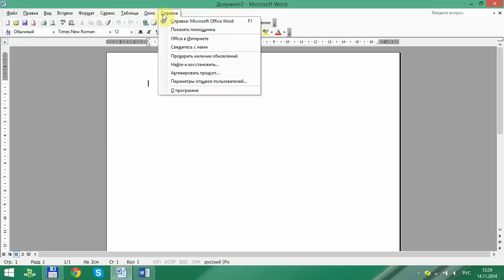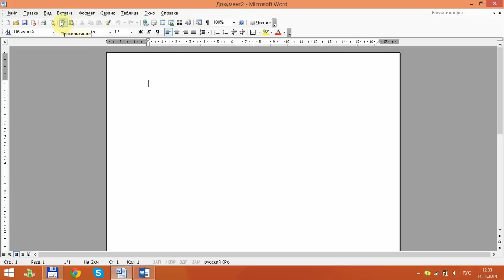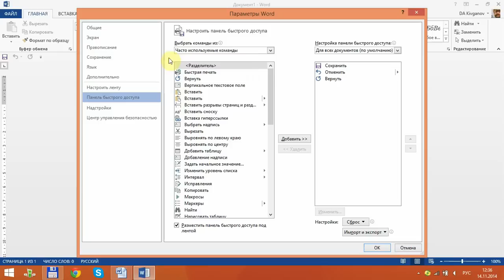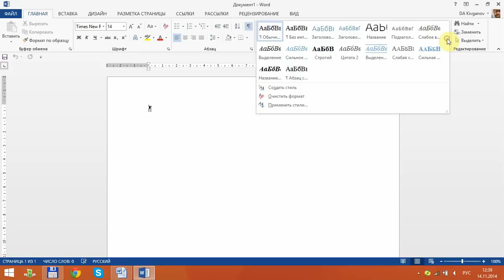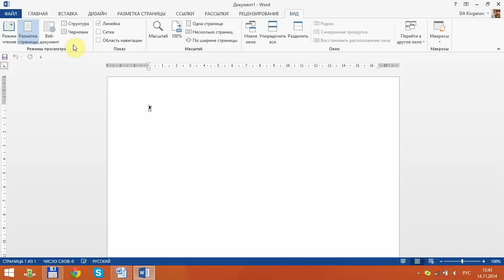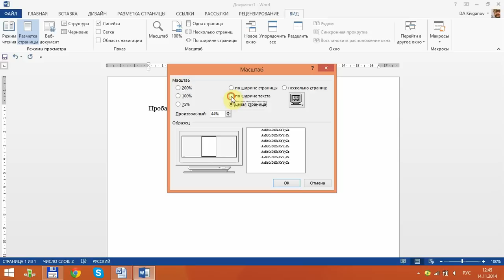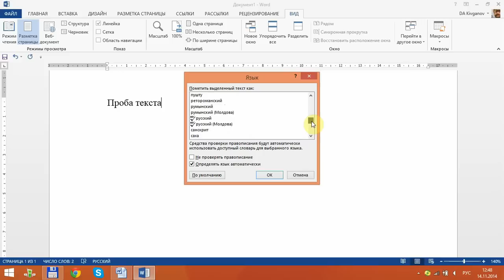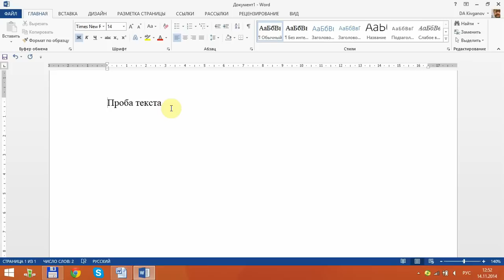Word для начинающих. Урок 1: Интерфейс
Только самое нужное и полезное для освоения офисных программ!
¤ Если ты снимаешь авторское видео (т.е. не нарушающее авторских прав!), имеешь хорошую репутацию канала, 100 подписчиков и 3000 просмотров - подключайся к партнерской программе YouTube - компания AIR и получи часть доходов от рекламы на твоем видео